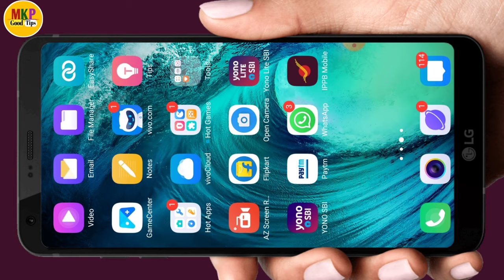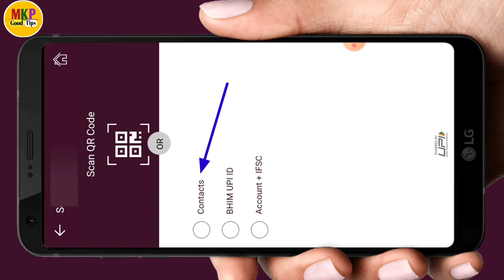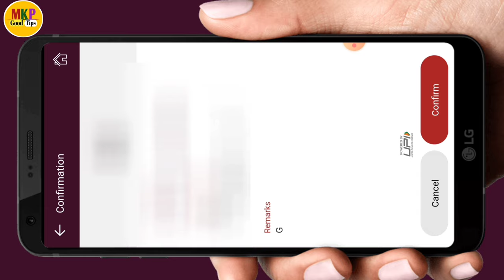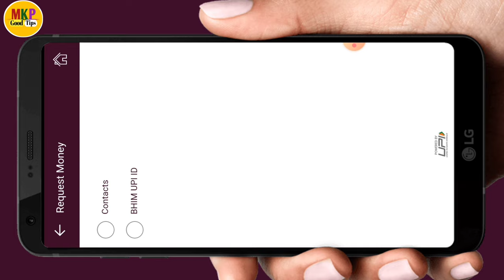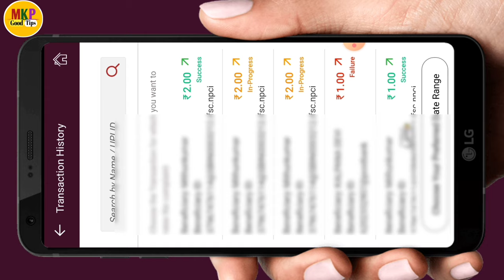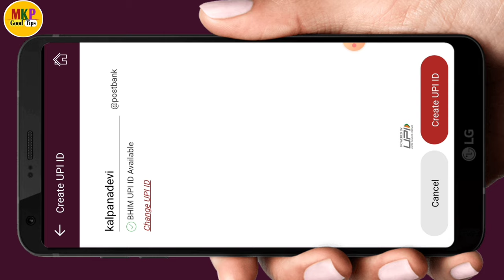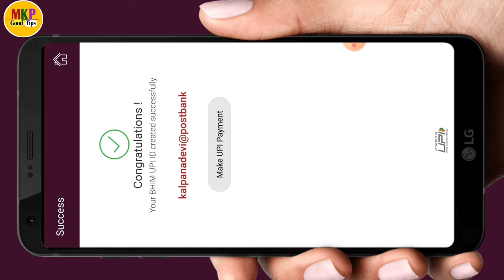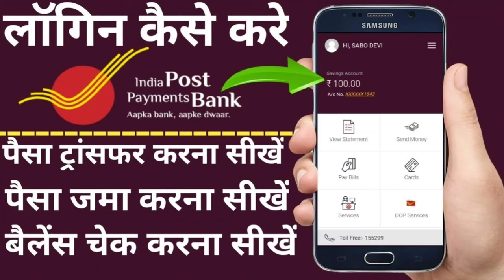how to upi link ippb ! india post payment bank upi launched ! ippb money transfer for upi ! ippb upi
Hello dosto ajj ki es video pe mai aplogo  ko bataunga ki how to upi link ippb ! india post payment bank upi launched ! ippb money transfer for upi ! ippb upi😢😢😢😢.